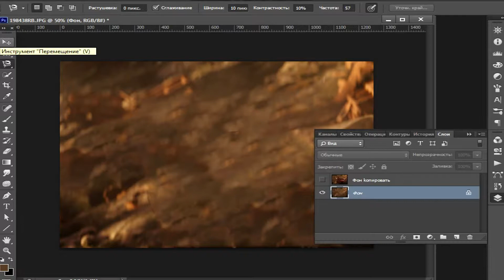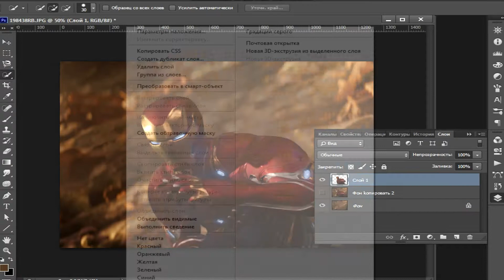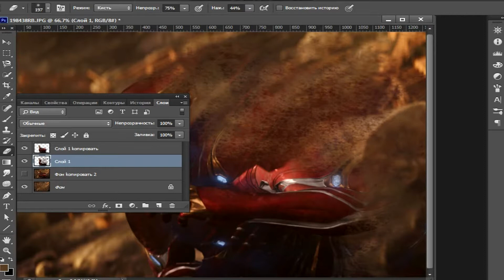How to make this effect in photoshop? | photoshop tutorial | Avengers: Infinity War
In this video you will learn how to make the effect of disintegration in photoshop)

BIG Thanks!!!